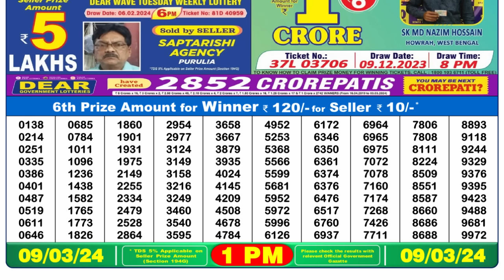🔴 Lottery Sambad Live 01:00pm 09/03/24 Morning Nagaland State Dear Lottery Result Pdf Download